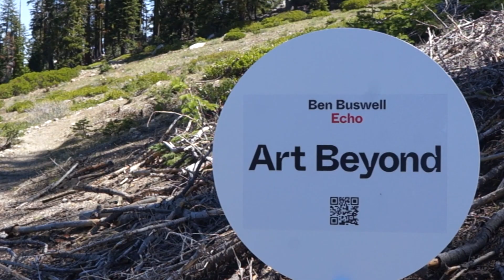Art Beyond: Ben Buswell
Site Location: Mt. Ashland
Title: Echo

There is an echo of the forest in the fallen tree. There is an echo of the fallen tree in the plant that grows from its wasting. An echo is a wave and a reflection. A pattern that diffuses. An echo dies, giving its energy to declare and declare again. Echo’s voice was taken. To the asker she could only mimic his question, “who is there”. Who is there when the tree is felled? Who was there when the forest was new? Who will be there when the words we declare echo back to us as true?

Ben Buswell (b. 1974 in Dallas, Oregon) is an artist based in Portland, Oregon. Buswell’s sculptural work spans diverse media, encompassing ceramics, metals, resins, incised photographs and more. He subjects these materials to physical processes (such as scratching, piercing, melting and tearing) wherein the of accumulation small, repetitive gestures build into a complex whole.

Buswell received his MFA from the University of Wisconsin at Madison and BFA from Oregon State University. Buswell is a Hallie Ford Fellow in the Visual Arts (2015) and a two-time recipient of the Career Opportunity Grant from the Oregon Arts Commission and Ford Family Foundation (2014 and 2011). In 2018, Buswell received an Individual Artist Fellowship from the Oregon Arts Commission. In addition to Upfor, notable solo exhibitions include Samuel Freeman in Los Angeles, CoCA Seattle, The Art Gym at Marylhurst University and TILT Gallery and Project Space in Portland. His work has been included in Portland2012: A Biennial of Contemporary Art presented by Disjecta Contemporary Art Center, and The Oregon Biennial at the Portland Art Museum (2006). Collections that house his work include that of Jan and Patricia de Bont and the public collections at The Portland Art Museum, Portland Community College, Western Oregon University, The University of Oregon, and the Collaborative Life Sciences Building at Oregon Health and Science University.